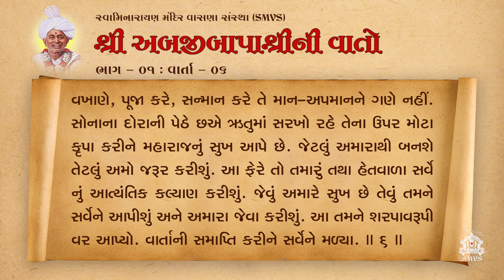Bapashree Ni Vato | Bhag 1 | Varta 6 | Audio Book